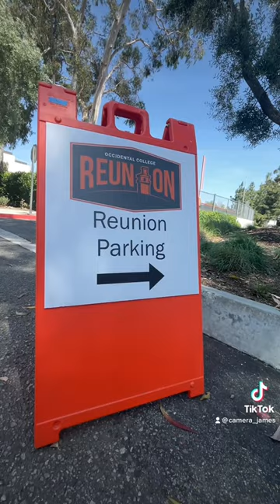Occidental College Reunion 2023 | Future Tiger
Preparing for the Occidental College 2023 Reunion, open to all classes. A quick tour from a future Tiger on the Oxy campus in Eagle Rock, CA. Find your way to the campus bookstore, and play in the newly rebuilt Susan B Gilman Fountain.